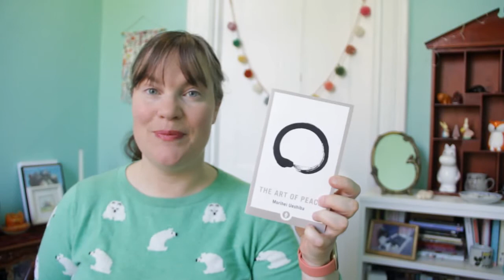The Art Of Peace Review!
Reviewing 'The Art Of Peace' by Morihei Ueshiba while sipping 'Pisces' tea from Par Avion.